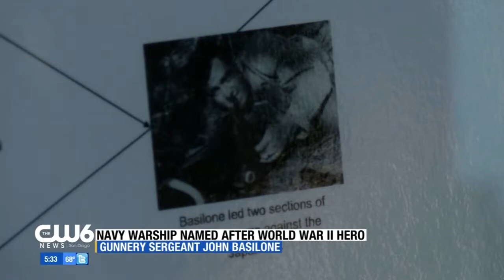Cw6 USS Basilone Naming Ceremony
Camp Pendleton hosted a ship naming ceremony for the USS Basilone, a new Arleigh-Burke Class destroyer named after Gunnery Sgt. John Basilone, Aug. 16.